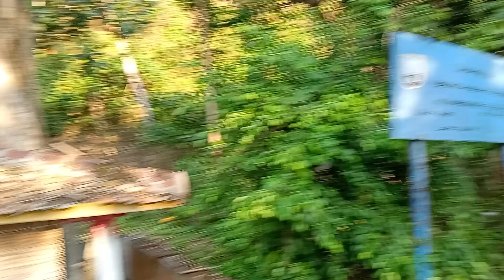Situs batu lingga peninggalan Kerajaan Majapahit di desa Kajar Lasem.